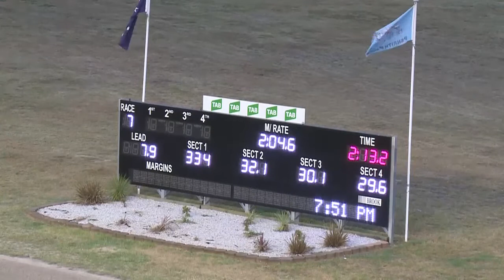PENRITH - 25/01/2017 - Race 7 - PACE [Trial]